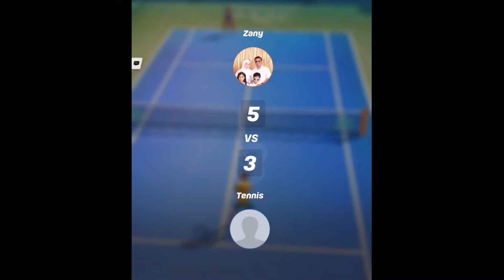Tennis Clash His received course is genius!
Tennis Clash in the qualifying league, volleys have a higher win rate so that we can go to tournaments anyway, so we also volley. What type of game do you play? There are subtitles.

0:00 Tennis Clash I can't catch up
2:00 Tennis Clash I have to practice more volley
5:25 Tennis Clash Long match
7:37 Tennis Clash I'm surprised, but the course I'm aiming for is a genius!